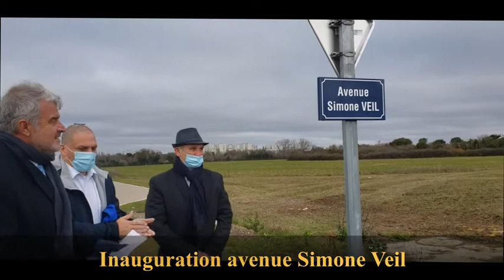Inauguration de l'avenue Simone Veil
Nouvelle entrée de ville à La Rochelle et Aytré : Inauguration de l’avenue Simone Veil. Attendue depuis longtemps, cette nouvelle entrée de villes a été créée pour apaiser la circulation au cœur d’Aytré, jusque-là traversée par d’importants flux de véhicules. En fournissant un accès direct vers Les minimes, l’Université, le Vieux-Port Sud et l’Aquarium d’une part et la Gare ferroviaire, le Parc-Relais Jean-Moulin et l’Hôpital d’autre part, elle va aussi soulager l’avenue Jean-Paul Sartre et le Boulevard Sautel.

 L’inauguration de cette nouvelle avenue Simone Veil a eu lieu jeudi 16 décembre 2021 à 14h30.
L’avenue Simone Veil se prolonge par l’avenue Jean Moulin, au cœur du marais de Tasdon dont les travaux de renaturation viennent de se terminer. En cohérence avec la politique de préservation des zones humides, une attention forte a été portée aux impacts environnementaux du chantier et des mesures de compensation ont été prises.

Plus de 4 kilomètres de liaisons cyclables et de voies piétonnes ont été réalisées pour relier en toute sécurité La Rochelle, Périgny et Aytré.
Au total 1 hectare de zones humides a été recréé avec des bassins supplémentaires creusés côté ouest du marais, à l’intersection des avenues Jean Moulin et Simone Veil, et le long du canal de Vuhé à Aytré, dans les zones délaissées après la tempête Xynthia de 2010. Là, des tamaris ont aussi été plantés.

13 000 m2 d’arbres et de bosquets – chênes, saules, aulnes, érables, tilleuls, pruniers - et plantes vivaces ont été plantés le long de l’avenue Simone Veil, pour le nichage des oiseaux. 2 km de bandes enherbées ont été semées. De l’origan, habitat privilégié du papillon L’azurée du serpolet, et de l’odontite de Jaubert, plante protégée dont les graines ont été récupérées dans le marais, ont aussi été semés autour du giratoire d’accès à la RN137. Deux passages à animaux ont été ouverts sous l’avenue Jean-Moulin, pour leur sécurité et assurer la continuité de leur habitat.

Un procédé innovant de traitement naturel des eaux de ruissellement a été installé sur 700 m le long de l’avenue Simone Veil : un « aquatextile » placé en fond de fossé stimule les micro-organismes du sol qui dégradent les hydrocarbures, notamment ceux issus de la circulation et contenus dans les eaux de ruissellement. Un suivi régulier de la qualité des eaux sera effectué par la Communauté d’Agglomération de La Rochelle afin d’apprécier l’efficacité de ce procédé expérimental.